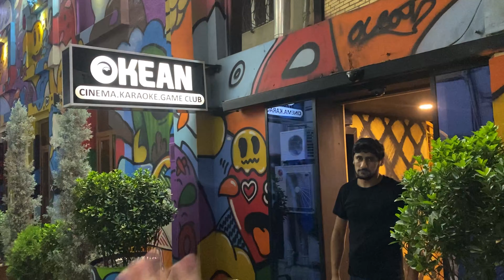Night Life in Baku,Scams 🇦🇿| ਬਾਕੂ ਦੀਆ ਰਾਤਾਂ ਚ ਧੋਖਾਧੜੀ